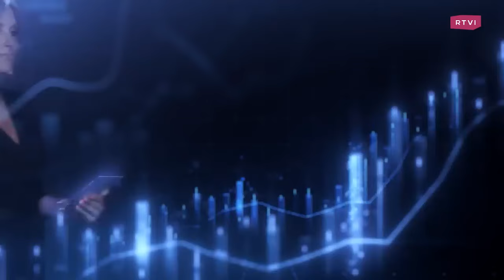Угрозы 2024 обвал на рынке недвижимости, страшный дефицит на рынке труда Аузан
​Угрозы-2024: обвал на рынке недвижимости, падение рубля, задыхающаяся экономика / Аузан

Гость программы «Вы держитесь!» — декан экономического факультета МГУ Александр Аузан. В интервью Марианне Минскер обсудили, в каком состоянии оказалась российская экономика, кто выигрывает от ее накачки государственными деньгами, чем нынешнее положение дел похоже на времена СССР, переходит ли Россия к мобилизационной экономике, выдержит ли бюджет рост оборонных расходов в дополнение к социальным, с какими угрозами мы столкнемся в 2024 году, почему китайская модель экономики — это цифровая версия тоталитарного государства и чем плоха идея перейти к ней.

Таймкоды

 00:00:00 Обсуждение экономического развития России
Возможные проблемы в будущем
• Обсуждаются возможные проблемы, связанные с исчерпанием ресурса труда и увеличением налоговой нагрузки.
• Подчеркивается, что не это главная проблема, а то, что рост наткнулся на исчерпание ресурса труда.
• Видео обсуждает возможные сценарии развития экономики России в 2023 году.
• Рост экономики исчерпан, и в 2024 году возможны негативные сценарии, такие как инфляционная спираль или пузырь на рынке недвижимости.

00:08:54 Военные расходы и бюджет
• В 2024 году бюджет будет испытывать трудности из-за роста оборонных расходов и необходимости поддерживать социальные и инфраструктурные проекты.
• Бюджет может не выдержать всех трех задач одновременно, что может привести к сдвигу вправо в реализации инфраструктурных проектов.

00:13:39 Южнокорейская модель экономики
• Российская экономика может перейти от южнокорейской модели к китайской, что может быть негативным для нее.
• Россия может потерять свою южнокорейскую модель экономики, если не будет развиваться в направлении инфраструктуры и технологий.

00:14:54 Обсуждение возможных моделей развития России
• В видео обсуждается вопрос о том, какую модель развития выбрать для России.
• Автор видео считает, что Россия должна отойти от края пропасти и выбрать путь, который будет более устойчивым и эффективным.

00:18:38 Сравнение китайской и европейской моделей
• Автор видео рассматривает возможность перехода к китайской модели развития, которая, по его мнению, может привести к тоталитарному государству.
• Он также отмечает, что китайская модель не достроена и имеет недостатки, такие как отсутствие спроса на нее в России.

00:27:26 Оптимизм и будущее России
• Автор видео выражает оптимизм относительно будущего России, подчеркивая важность образования и мышления о последствиях решений и действий.
• Он также подчеркивает необходимость поиска решений для объединения страны и нахождения общего результата развития.